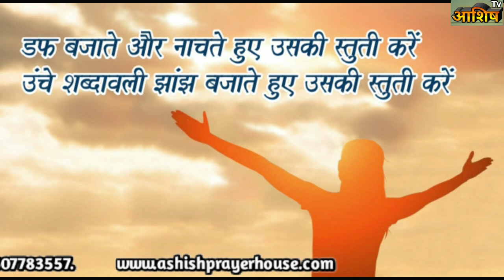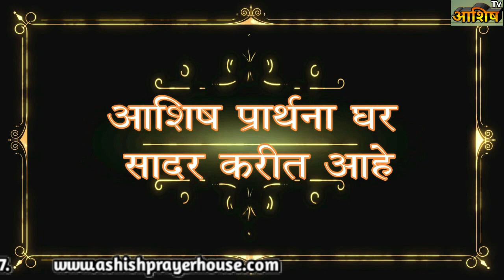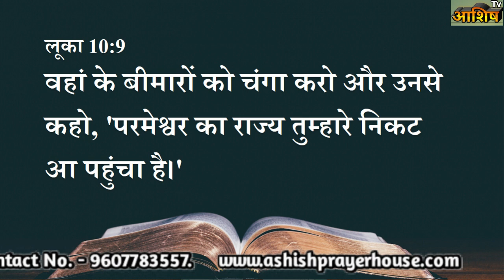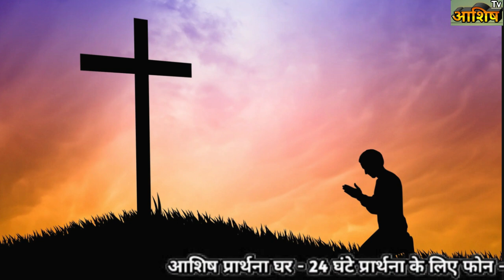आशिष प्रार्थना घर–नायगाव, प्रार्थनासभा हिंदी Ashish Prarthana Ghar-Naigaon, Live Stream 29 Jan. 2021